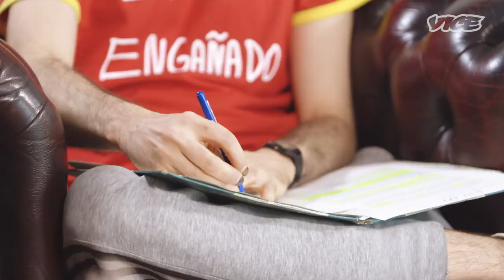Ernesto Castro charla con Bad Gyal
En esta nueva serie, el filósofo Ernesto Castro entrevista en un formato de larga duración a personajes actuales e interesantes de cualquier campo.
Para el primer programa, contamos con Bad Gyal, que nos habló sobre su música, las clasificaciones, el feminismo, la cuestión catalana y estar en una discográfica o ser independiente, entre otros temas.